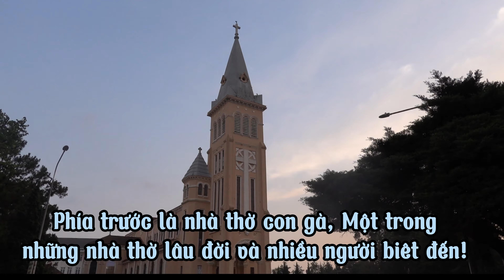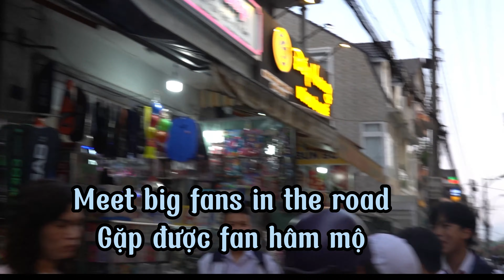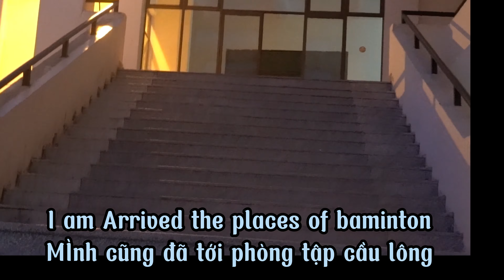A WEEK TRAINING BADMINTON VLOG IN DALAT CITY (một tuần tập luyện cầu lông tại đà lat)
My time is  training badminton, look easy but not easy, try some way can get better for my skill of badminton.